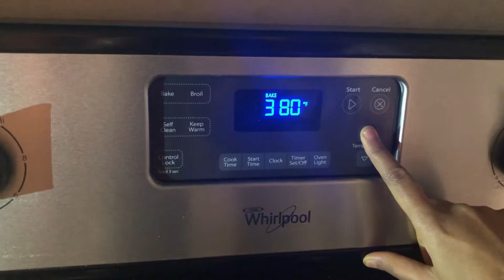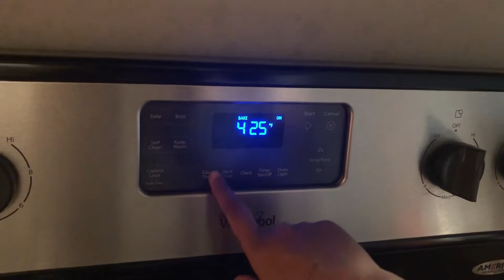Yummy Fish Biryani in Oven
Fish Biryani in Oven